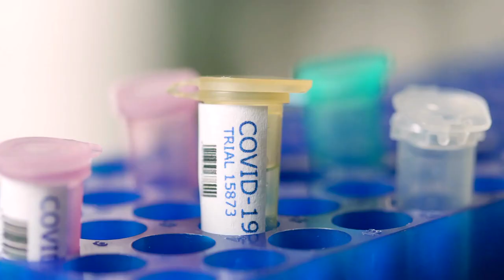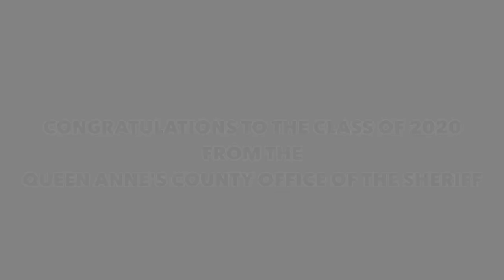Congratulations To The Class Of 2020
Congratulations To The Class Of 2020 From The Queen Anne's County Office Of The Sheriff